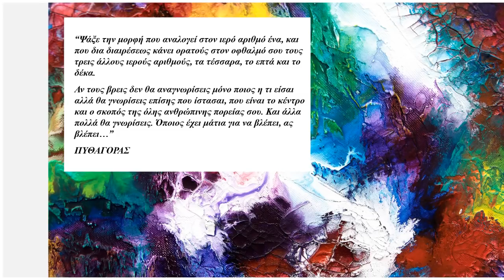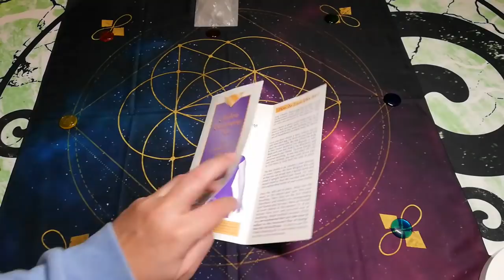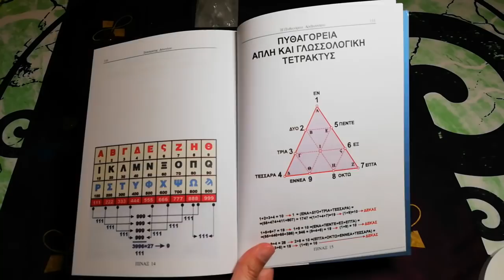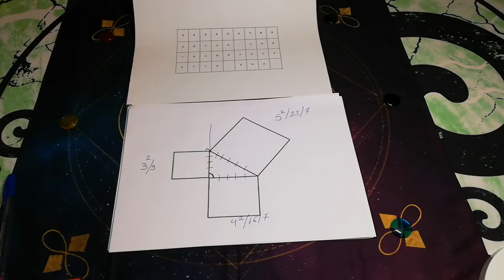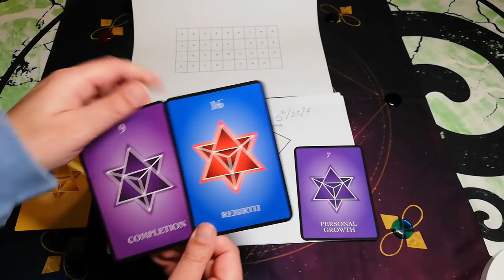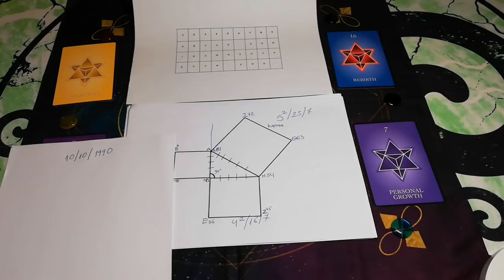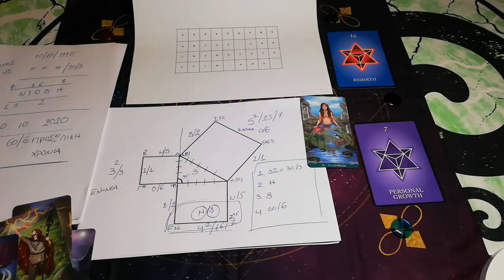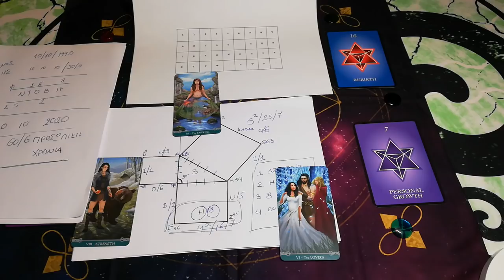ΔΕΝ ΕΧΕΙ ΞΑΝΑΓΙΝΕΙ !ΤΟ ΟΝΟΜΑ ΣΟΥ ΔΕΝ ΕΙΝΑΙ ΤΥΧΑΙΟ ! ΜΙΑ ΠΡΩΤΟΤΥΠΗ ΑΝΑΛΥΣΗ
ΤΟ ΟΝΟΜΑ ΣΟΥ ΔΕΝ ΕΙΝΑΙ ΤΥΧΑΙΟ ! ΜΙΑ ΠΡΩΤΟΤΥΠΗ ΑΝΑΛΥΣΗ ΙΕΡΟ ΤΡΙΓΩΝΟ ΠΥΘΑΓΟΡΑ
ΤΟ ΟΝΟΜΑ ΣΟΥ ΔΕΝ ΕΙΝΑΙ ΤΥΧΑΙΟ !
ΑΚΑΣ Η ΔΥΝΑΜΗ ΤΟΥ ΟΝΟΜΑΤΟΣ- ΤΟ ΟΝΟΜΑ ΣΟΥ ΑΠΟΚΑΛΥΠΤΕΙ
Η ΔΥΝΑΜΗ ΤΟΥ ΟΝΟΜΑΤΟΣ
Σε αυτό το βίντεο  ΜΟΝΑΔΙΚΗ παρουσίαση για πρώτη φορά στην ΕΛΛΑΔΑ, μια ΑΡΙΘΜΟΛΟΓΙΚΗ ανάλυση, ΠΡΩΤΟΤΥΠΗ και ΙΔΙΑΙΤΕΡΗ. Το ΙΕΡΟ ΤΡΙΓΩΝΟ του ΠΥΘΑΓΟΡΑ είναι μια ΑΠΟΚΑΛΥΠΤΙΚΗ
προσέγγιση ΑΝΑΛΥΣΗΣ ΟΝΟΜΑΤΟΣ όπου ΑΠΟΚΑΛΥΠΤΕΙ σημαντικές πληροφορίες.
Η ΠΥΘΑΓΟΡΕΙΑ ΑΡΙΘΜΟΛΟΓΙΑ  μας βοηθά να ανακαλύψουμε τις βαθύτερες ένοιες του Ονόματός μας

ΑΚΑΣ ΤΑΡΩ ΠΥΘΑΓΟΡΕΙΑ ΑΡΙΘΜΟΛΟΓΙΑ [ΠΑΡΟΥΣΙΑΣΗ ΓΙΑ ΠΡΩΤΗ ΦΟΡΑ] ΤΟ ΙΕΡΟ ΤΡΙΓΩΝΟ  Η ΔΥΝΑΜΗ ΤΟΥ ΟΝΟΜΑΤΟΣ
ΤΟ ΑΡΧΙΚΟ ΓΡΑΜΜΑ ΤΟΥ ΟΝΟΜΑΤΟΣ ΣΟΥ ΤΙ ΔΕΙΧΝΕΙ ΤΙ ΣΗΜΑΙΝΕΙ Η ΣΗΜΑΣΙΑ ΤΟΥ Η ΑΞΙΑ ΤΟΥ ΑΚΑΣ Αριθμολογία Ταρώ
ΦΟΒΕΡΗ ΠΡΟΒΛΕΨΗ ΓΙΑ ΤΗΝ ΑΞΙΑ ΤΟΥ ΠΡΩΤΟΥ ΓΡΑΜΜΑΤΟΣ ΤΟΥ ΑΡΧΙΚΟΥ ΣΑΣ  ΟΝΟΜΑΤΟΣ.
Τι σημαίνει το αρχικό του ονόματος μας;
Αρχικό Γράμμα Ονόματος - Σημασία ΤΟΥ
Τι δείχνει το αρχικό γράμμα του ονόματός σου
Το όνομα είναι η βάση της ζωής σου, είναι είναι πολύ βασικό στοιχείο και φανερώνει απίστευτες λεπτομέρεις και πληροφορίες.
Πίσω από το Γράμμα υπάρχει και ένας αριθμολογικός συμβολισμός.
θα μαθετε ΤΟ ΑΡΧΙΚΟ ΣΑΣ ΓΡΑΜΜΑ ΚΑΙ ΠΟΙΑ Η ΕΝΕΡΓΕΙΑ ΤΟΥ - ποιά η δόνησή του.
το Αρχικό Γράμμα Ονόματος έχει μεγάλη σημασία και μεγάλη δύναμη.
Το αρχικό γράμμα: η σημασία του στην αριθμολογία είναι πολύ βασική και ονομάζεται μάλιστα ΑΚΡΟΓΩΝΙΑΙΟΣ ΛΙΘΟΣ Η ΒΑΣΙΚΟΣ ΛΙΘΟΣ.
Τι σημαίνει το πρώτο γράμμα του ονόματός σου; μάθε σε αυτό το βίντεο.
ΔΕΝ ΕΧΕΙ ΞΑΝΑΓΙΝΕΙ ΤΟ ΑΡΧΙΚΟ ΓΡΑΜΜΑ ΤΟΥ ΟΝΟΜΑΤΟΣ ΣΟΥ ΤΙ ΔΕΙΧΝΕΙ ΤΙ ΣΗΜΑΙΝΕΙ Η ΣΗΜΑΣΙΑ ΤΟΥ Η ΑΞΙΑ ΤΟΥ

𝑨𝑲𝑨𝑺 ΤΑΡΩ
𝑨𝑲𝑨𝑺 𝑻𝑨𝑹𝑶𝑻
ταρω pick a card
ΑΡΙΘΜΟΛΟΓΙΑ
ΑΚΑΣ
ΔΥΝΑΜΗ ΟΝΟΜΑΤΟΣ
ΔΥΝΑΜΗ ΤΟΥ ΟΝΟΜΑΤΟΣ
ΤΟ ΙΕΡΟ ΤΡΙΓΩΝΟ

Λόγω αλλαγών στους όρους του youtube, δηλώνω ότι ολόκληρο το περιεχόμενο του καναλιού αφορά ενήλικες ΑΝΩ ΤΩΝ 18 ΕΤΩΝ, έχει καθαρά ψυχαγωγικό σκοπό και σε καμία περίπτωση δεν υποκαθιστά την διάγνωση και αγωγή επαγγελματιών φυσικής, ψυχικής και πνευματικής υγείας

Καλως ήρθες στο κανάλι μου

 ✅ΚΑΝΤΕ ΛΑΙΚ 👍 ΚΑΙ ΠΑΤΗΣΤΕ ΚΑΜΠΑΝΑΚΙ ΓΙΑ 🔔 ΑΜΕΣΗ ΕΝΗΜΕΡΩΣΗ αλλά και για στήριξη καναλιού.

 Καλώς ήρθες στο κανάλι μου,  το όνομά μου είναι AKASH-ΑΚΑΣ/ Αρχαίο Σανσκριτικό όνομα, σημαίνει Ουρανός🌀.
Λιγα πράγματα για μένα,  Έχω πιστοποιηθεί από σχολές του Εξωτερικού απο τον Valentine Radleigh & Sal Jade ως | Διαισθητικός Tarot reader, έχω μυηθεί στην Πυθαγόρεια Αριθμολογία & Αριθμοσοφία και έχω μελετήσει Αστρολογία με τον Henry Seltzer. Επίσης έχω πιστοποιηθεί σε Master επίπεδο σε τεχνικές 🎓Neuro Lingusitic Programming καθώς και  Life Coaching Certificate Advanced Diploma.
Εχω ασχοληθεί με ♾️ ενεργειακές θεραπείες και έχω πιστοποιηθεί σε
🧿Crystal Healing Practitioner
👼🏻Certified Advanced Angelic Healing Practitioner Diploma
🌟The Golden Angelic Ray of Healing Teacher ⚡️ και ειμαι μελος του International Association of Therapists.
Προσωπικά κάνω ερμηνεία των ταρώ με διαισθητικά και ενεργειακά κριτήρια (αφού έχω Ποσειδώνα ♆ στον Σκορπιό ♏!) , Αστρολογικά "έχω" πολυ νερό στους οίκους δηλαδή ένα 💫stellium (πολλοί πλάνητες σε έναν οίκο ) του Ποσειδώνα, του Ήλιου, της Σελήνης στο τρίτο, στον έβδομο, τον όγδοο, τον ένατο και δωδέκατο οίκο, με Ωροσκόπο στους Ιχθύες και εναν Ποσειδώνα στο Σκορπιό, με κάνουν ιδιαίτερα Διαισθητικό, ενορατικό.
Σκοπός μου είναι να δώσω 😊 έμπνευση, ελπίδα, αισιοδοξία & διασκέδαση.

ΛΙΝΚΣ !!

λινκ στο βιντεο με μεγαλη λεπτομερεια επεξηγησης
ΤΙ ΣΗΜΑΙΝΕΙ ΗΜΕΡΟΜΗΝΙΑ ΠΟΥ ΓΕΝΝΗΘΗΚΕΣ

ΕΠΕΞΗΓΗΣΗ ΚΥΚΛΩΝ ΠΟΥ ΠΡΟΚΥΠΤΟΥΝ ΑΠΟ ΤΟ ΟΝΟΜΑ ΣΑΣ 9ΕΤΙΕΣ